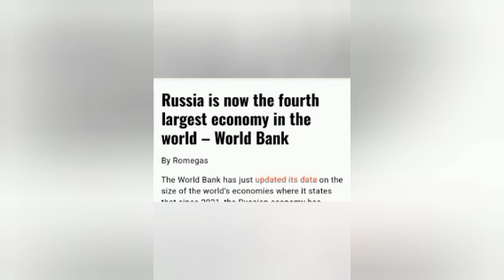In the Eyes of Truth with guest Regis Tremblay, independent documentary film producer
Thank you for joining me on this episode. We must fight to break the force of STOP (Satanic Temple On Potamic) and roll back
humanity from the edge of the Abyss.

I also have an old Bank of America account, you can transfer to:
Routing Number (in US) Paper and Electronic 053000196
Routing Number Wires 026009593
Swift Code BOFAUS3N (USD)
BOFAUS6S (all other currencies) And dont forget to sign up on Telegram "Stas was there".

They will help you get your wealth to safety.